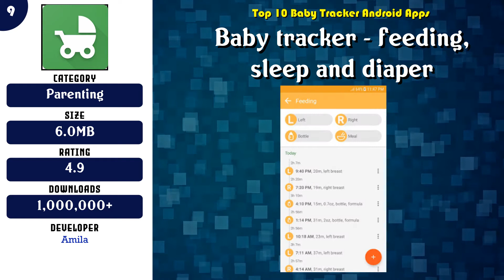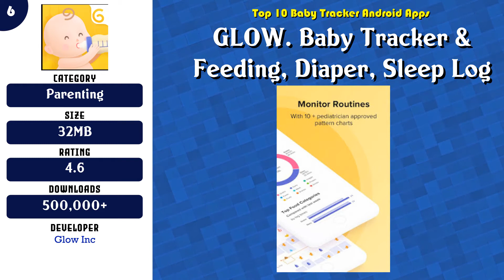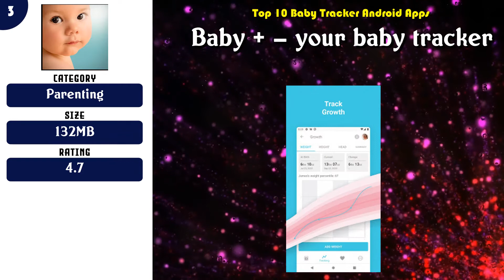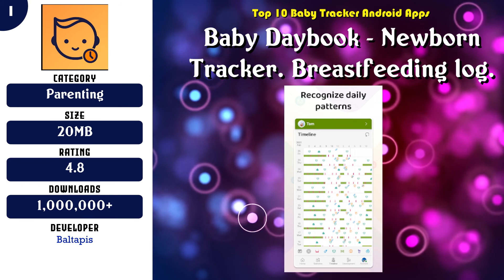Top 10 Baby Tracker Android App | Review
Best 10 Baby Tracker Android Apps

 -- 8 Pregnancy + | tracker app, week by week in 3D

 -- 6 GLOW. Baby Tracker & Feeding, Diaper, Sleep Log

 -- 5 GLOW. Pregnancy & Baby Tracker + Baby Registry App

 -- 1 Baby Daybook - Newborn Tracker. Breastfeeding log.

Content of this Video:
10 best Free Baby Tracker Android Apps

Most downloaded Free Baby Tracker Android Apps